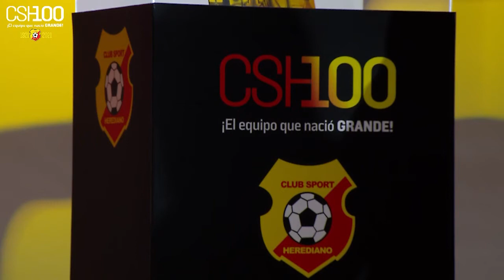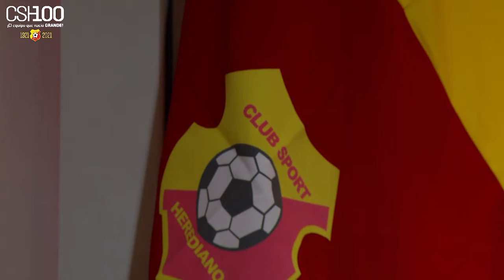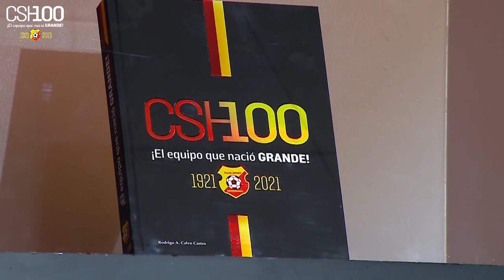Herediano registra su centenario en un libro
ResumenDeportivo2021 La Asociación Deportiva Club Sport Herediano presentó el 21 de octubre anterior, en el auditorio del Higuerón de la Universidad Nacional, en San Pablo de Heredia, su libro conmemorativo al centenario de fundación del equipo (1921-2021). La obra, de 350 páginas, 15 capítulos, documentos reveladores y 961 imágenes históricas –muchas de ellas inéditas de todas las épocas–, fue presentado por su autor, el periodista e historiador deportivo, Rodrigo Antonio Calvo Castro. Video cortesía: Asociación Deportiva Club Sport Herediano.